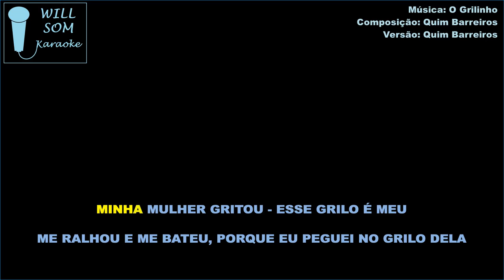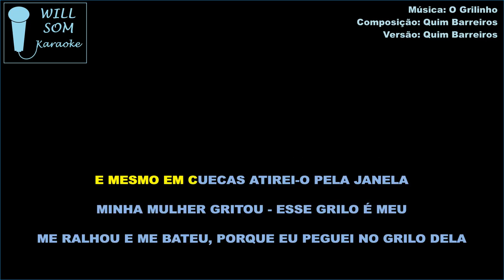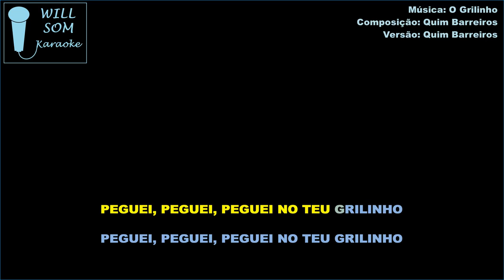O Grilinho (Karaoke) - Quim Barreiros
Composição: Quim Barreiros.